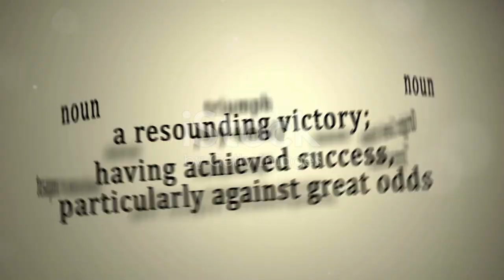Gladiator Grit Never Surrender , Never Give up stay Motivated!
This is a motivational video about not giving up on your workouts snd having the Grit and determination of a Gladiator.